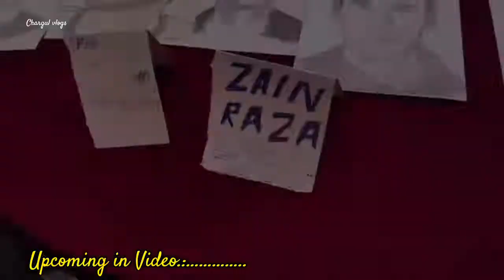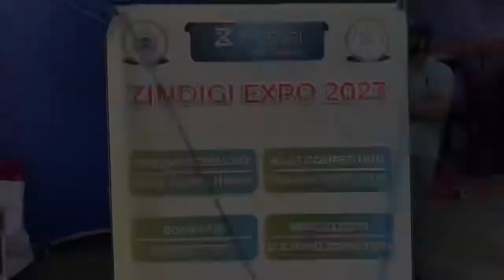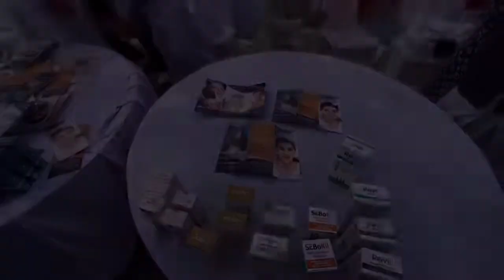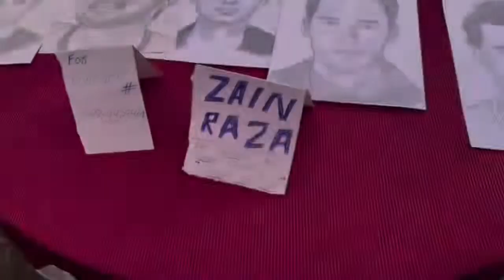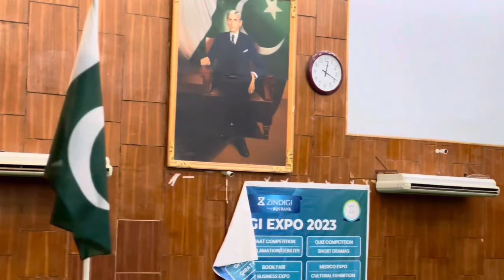Zindgi Expo Day 1 Gomal University 1st Day